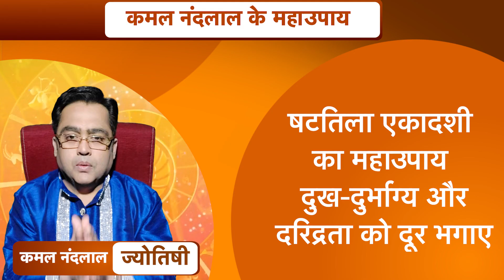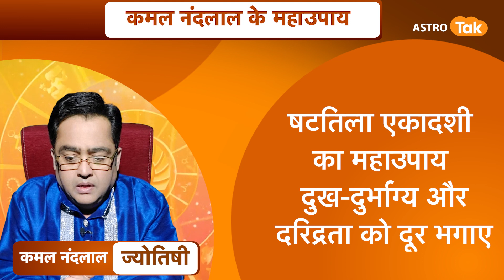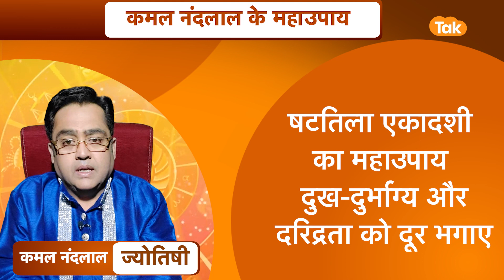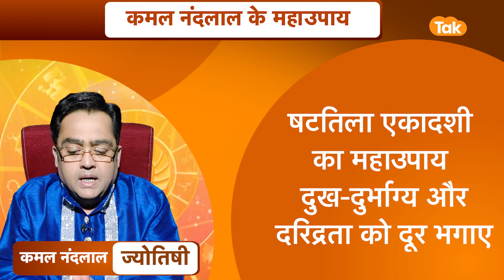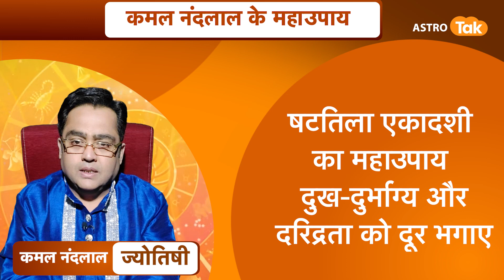षटतिला एकादशी का महाउपाय दुख-दुर्भाग्य और दरिद्रता को दूर भगाए| Kamal NandLal ke MahaUpay|Astro Tak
ज्योतिर्विद कमल नंदलाल जी से जानते हैं कि षटतिला एकादशी में किन खास उपायों को करने से दुख-दुर्भाग्य और दरिद्रता से मिलेगा छुटकारा ...